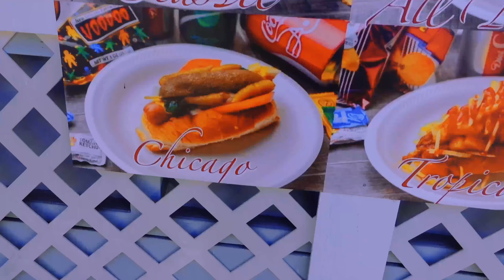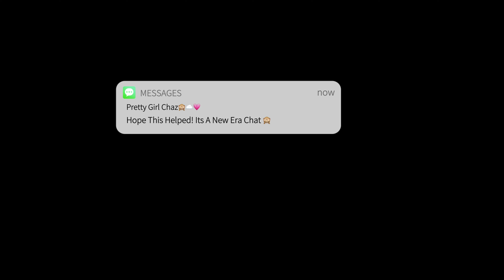Self care day + SPILLING THE TEA: ADDRESSING THE HURT & HOW I HEALED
“WHAT’S GOOD PGC SQUAD.”